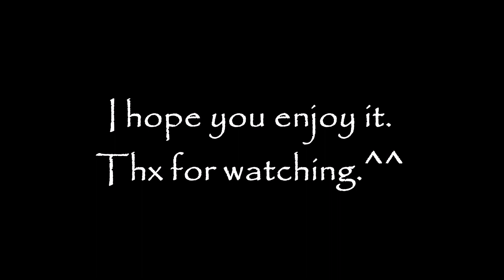BTS (방탄소년단) Heartbeat - Full Vocal Cover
I reaaaaaaaalllllly love this new song. After I heard it once I HAD to do a cover of it. ♥

This would make me very happy.